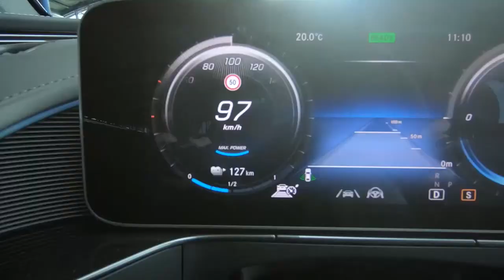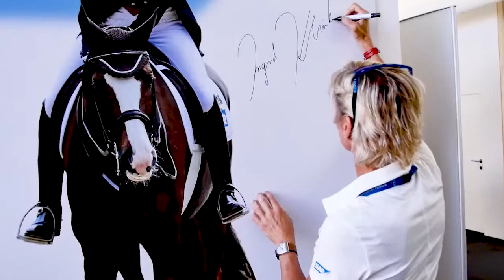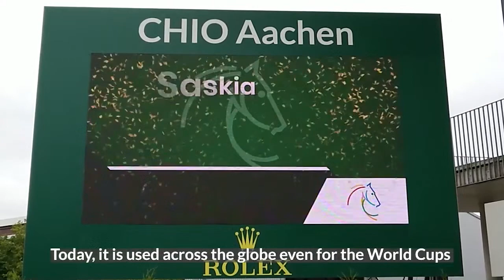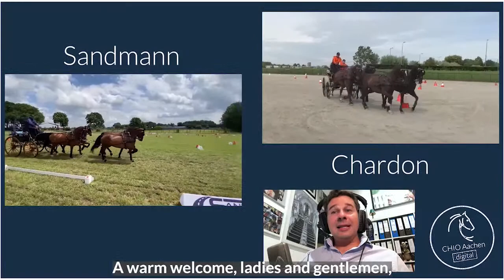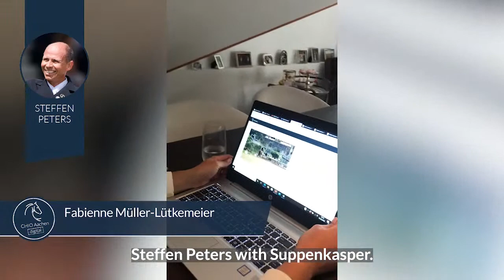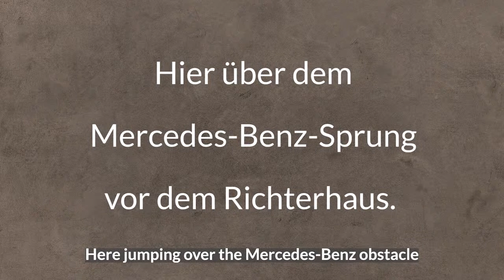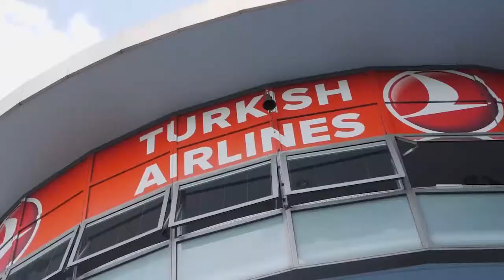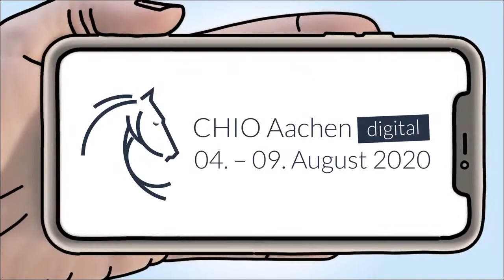CHIO Aachen Digital Magazin I Samstag I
Das CHIO Aachen Digital Magazin vom 4. bis zum 9. August täglich um 19Uhr.

♥ DANKE für DEIN KANAL ABO! Für DICH ist es nur ein Klick, aber DU macht es mir dadurch möglich immer bessere Videos zu produzieren und stetig zu wachsen ♥

🐴 Kennst Du schon dieses Video über mein neues Pferd? 🐴

★ FANPOST / AUTOGRAMMWÜNSCHE:

Ich freu mich sehr über Eure Post!

PAKETE:
Annica Hansen, 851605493, Packstation 143, 50321 Brühl

BRIEFE:
Wölbchen
Postfach 104102
45041 Essen

oder

Cantolino
Postfach 104102
45041 Essen

★ Hier kannst Du mir auch noch folgen

** Vlog Kamera
** große Kamera